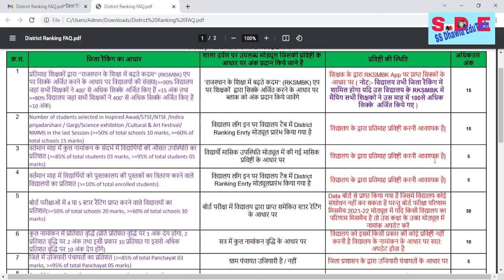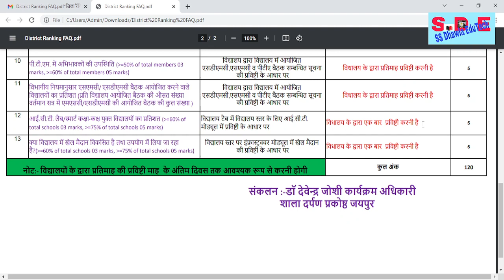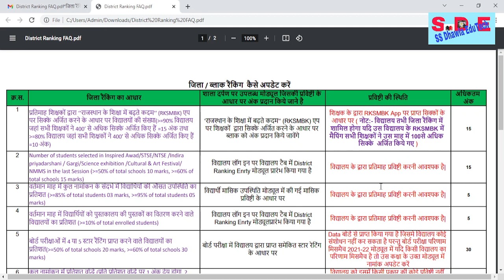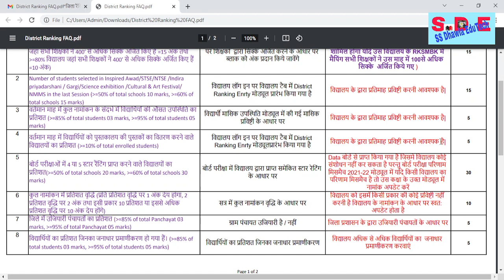Shala darpan Dist Block Rankingशालादर्पण जिला ब्लॉक् रैंकिंग कैसे सुधारे .किस module में कब एंट्री